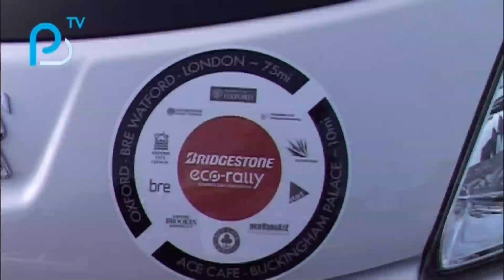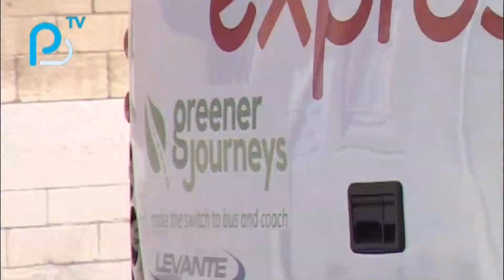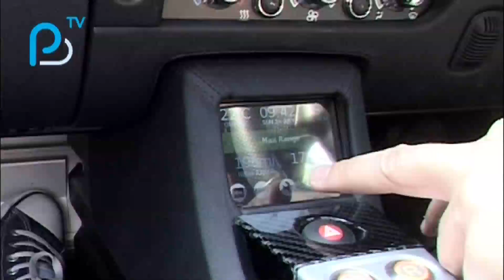Bridgestone Eco Rally 2011 - Part 1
In the first of two parts, we celebrate Ecological motoring, by covering the fantastic 2011 Bridgestone Eco Rally.
On a blistering hot day in July PositiveTV went to witness the start of the Rally from Oxford, via The Building Research Establishment Innovation Park in Watford to The Mall in London. The rally was packed with famous faces and fantastic eco cars, such as the Tessla, GT lightening and the Delta E4 Coupe.
Everywhere there were new innovations on show such as the Beetle powered by sewage gas and Price Charles' Aston Martin which is fuelled by WINE!
We cover the run to the BRE in the first show, and will release the Run to the Mall in the second show soon, remember to look out for it!